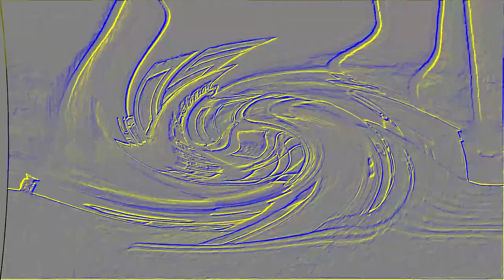(REUPLOAD) 1995 20th Mixcraft 8 Fox in G-Major 2024 + Swirl Embosser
Reupload by Tweetykachu, because he got terminated.